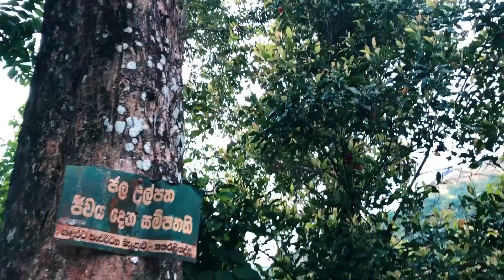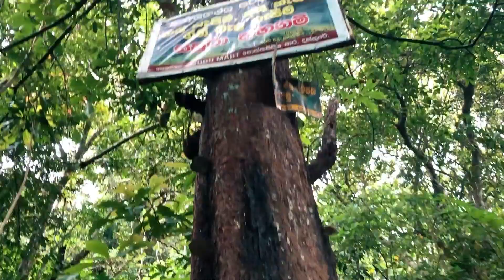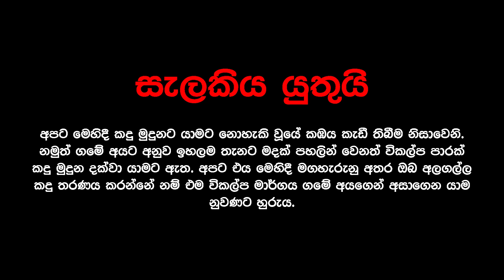Alagalla Mountain Hike in Sri Lanka | Alagalla Kanda | Sri Lanka Hiking | Vlog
Alagalla Mountain Hike in Sri Lanka by SL Traveler

Alagalla Mountain Range is located at the boundary between the Central Province and the Sabaragamuwa Province. The mountain range is a popular hiking destination among local travelers. A huge number of hikers cross this mountain on Independence Day in Sri Lanka. This can be observed during the Kandy-Colombo railway journey. The elevation of the highest point is 1140 m above sea level.